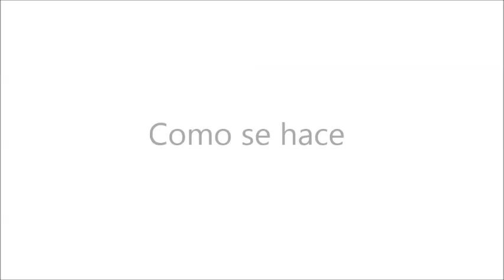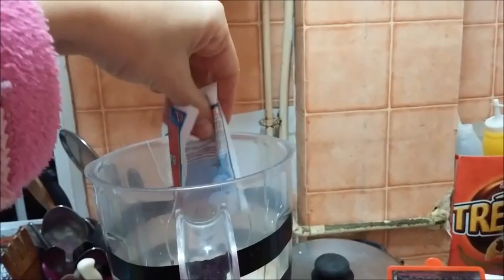Como hacer rosquillas caseras!! IDEAL NAVIDAD :)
Rosquillas caseras!! IDEAL NAVIDAD :)